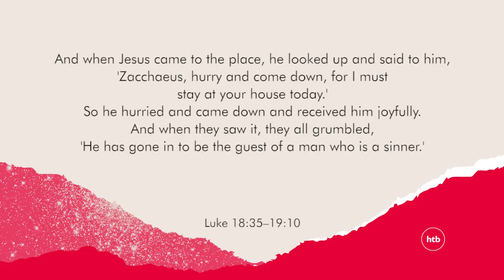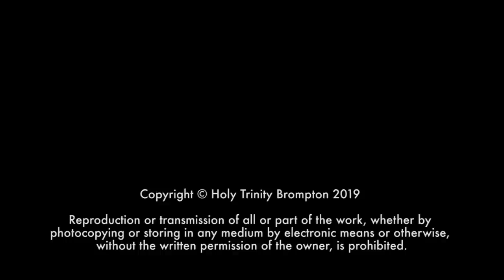An Encounter To Transform Your Life | Michael Ramsden